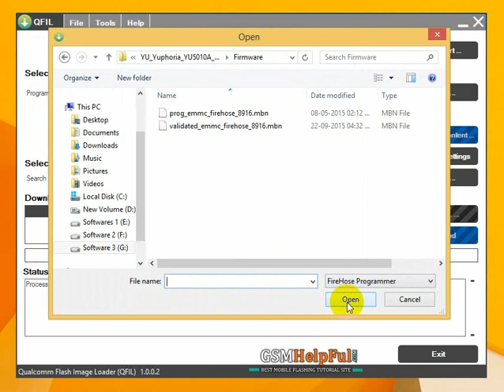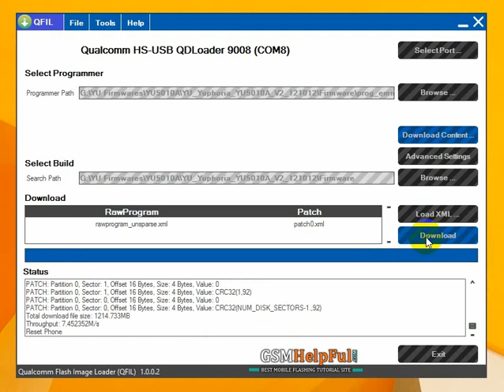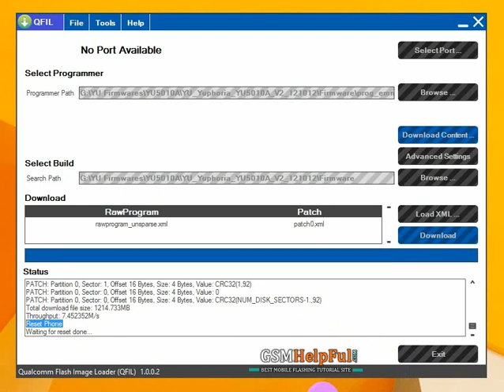How to Fix Software Problem in Yuphoria YU5010A by GsmHelpFul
How to fix hang on logo, restarting, auto turn on internet connection, auto turn on WiFi connection, auto app installing, auto gone balance, pattern lock, screen lock in Yuphoria YU5010A  ?